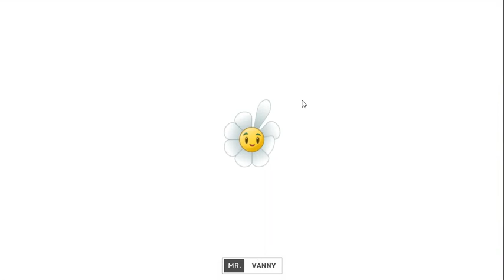All Plants Upgrade to Level 200, Plants vs Zombies 2, Ancient Egypt, Day 1-5, pvz2, Mr. Vanny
All Plants Upgrade to Level 200, Trip to the Ancient Egypt, Day 1-5, Plants vs Zombies 2, pvz2, Mr. Vanny,